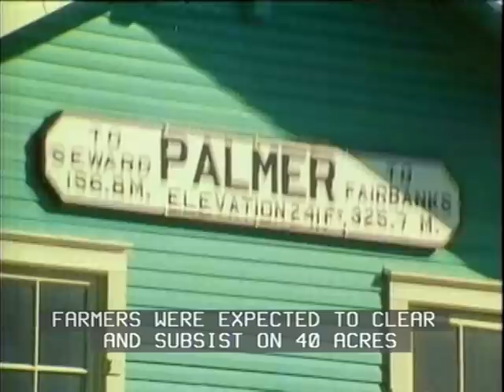Classic Video: Matanuska Dairy - a 1935 opportunity for farming families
The Matanuska Colony: The New Deal in Alaska
"In 1935, President Franklin D. Roosevelt offered 202 families from the hardest-hit areas of Minnesota, Wisconsin and Michigan the chance to start fresh in a new land, in a fertile Alaskan valley with the melodic name Matanuska." "It was heady, fine-sounding stuff on paper.  It didn't quite work out as well as they'd hoped.thirties' saw many farmers in the United States. [Open Captioned] 2.5 minutes